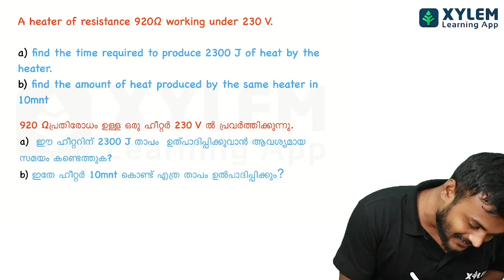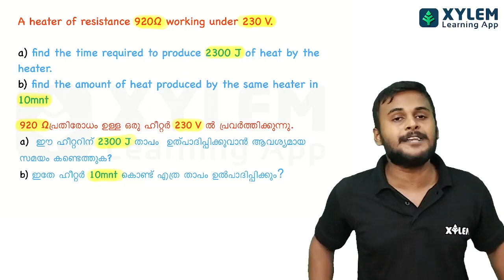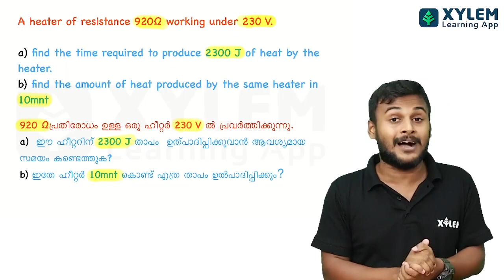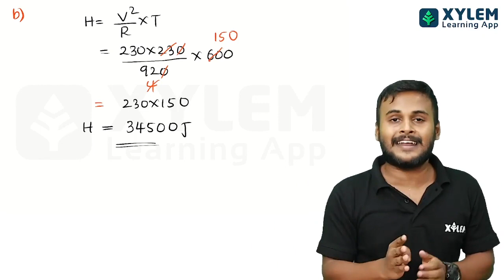⚡️SSLC മിന്നൽ ചോദ്യങ്ങൾ⚡️ഫിസിക്സ് 4 മാർക്ക് ഉറപ്പിക്കാം | XYLEM JUNIOR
Xylem Junior is an exclusive online tuition app designed for 8th, 9th, 10th, 11th and 12th Standards. We offer tuition for both CBSE and State board (Malayalam & English Medium). Our classes are designed so that they not only clarify concepts but also make academic subjects fun for the students. You get access to the best teachers all under one roof with Xylem Junior.

Currently covered subjects include Biology, Physics, Chemistry, Maths, Social Science, English, Hindi and Malayalam. Also, for the first time in Kerala, Xylem Junior offers Free Integrated MBBS coaching, IIT coaching and IAS coaching along with regular tuition.